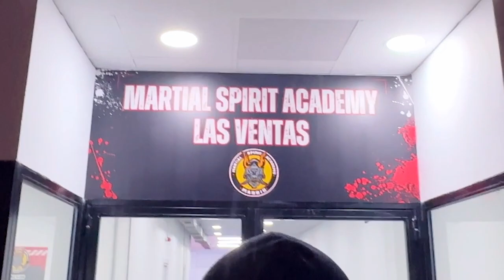NUEVO COMIENZO 8 ENERO 2024